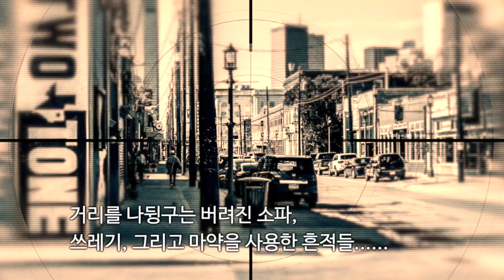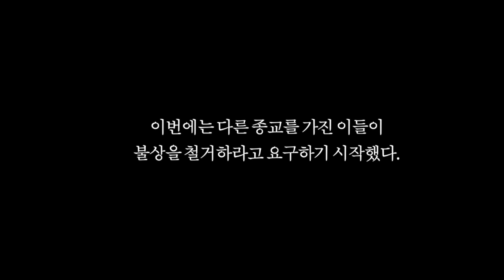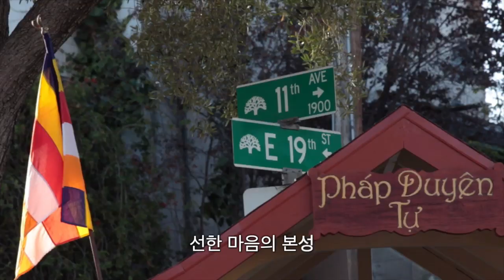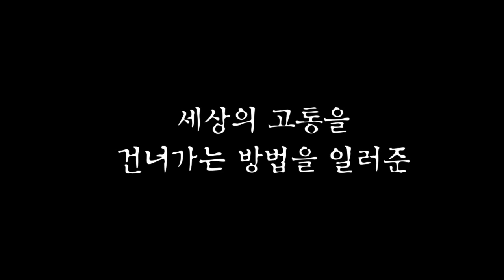미국 오클랜드의 하얀 불상이 만든 기적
미국 캘리포니아 주 오클랜드의 한 거리.
구석에 지역 주민들이 설치하고 관리하는 작은 불단이 마련되어 있다.
불상과 불단이 마련되기 전까지 이곳은 쓰레기 투기, 마약거래, 성매매와 폭행 등이 빈번하게 벌어지던 슬럼이었다.

도시가 쇠락하면서 슬럼화되기 시작한 이곳의 환경을 개선시키기 위해 많은 공공사업이 벌어졌지만, 상황은 변하지 않았다. 버려진 소파와 매트리스, 쓰레기가 거리에 널부려져 있었고 마약을 사용한 흔적과 낙서가 넘쳐났다.

미국 오클랜드 노스 닷넷에 따르면 이곳이 극적인 변화를 맞이한 것은 2013년.
댄 스티븐슨과 그의 아내 루는 60센티미터 정도 되는 석조불상을 구해 집 건너편 길 모퉁이에  모셨다.

불상이 모셔진 후 이곳에는 놀라운 변화가 시작됐다.

사람들은 쓰레기를 버리는 것을 멈추었고 쓰레기를 치우기 시작했다. 마약 상인들과 매춘 여성들은 다른 곳으로 이사를 갔고 한번 제거 된 낙서는 돌아 오지 않았다. 하지만 그 다음에 일어난 일은 더욱 놀라운 것이었다.

1년이 지나면서 베트남 이민자들이 불상앞에 꽃과 과일 등 공양물을 올리기 시작했다. 이후 더 많은 사람들이 합류하면서 거리는 더 변화했다.

조각상이 생겨나고, 작은 나무로 된 보호각이 만들어졌다.
불상 뒤에는 독경소리가 흘러나오는 스피커가 설치됐다.
자비를 상징하는 관음보살상도 봉안됐다.
주변에는 혹시 모를 불상사에 대비해 CCTV가 설치됐다.

아침마다 불교도들이 이곳을 찾아 참배하기 시작했다.
슬럼화되던 마을에도 활기가 돌기 시작했다.
이사를 오는 사람들이 늘었다.

그러나 좋은 일만 있었던 것은 아니다.

다른 종교를 믿는 일부 주민들이 불상과 보호각의 철거를 요구하고 나섰다.
시청도 불상과 보호각을 해체하기로 했다.

그러자 이곳에 불상을 모시고, 더렵혀진 거리를 정화했던 시민들이 나서기 시작했다.

이들의 열렬한 캠페인은 결국 시청을 움직였다.
시청은 해체를 무효화하고 이곳을 시민들에 의해 관리되는 장소로 유지하기로 결정했다.

처음 이곳에 작은 석조불상을 모셨던 스티븐슨 씨는 “이곳은 이제 모든 이웃을 위한 아이콘이 되었다”며 “지금은 불교도가 아닌 사람들도 이곳을 찾아 서로 대화를 나누고 반려견과 산책을 즐기는 곳이 됐다”고 말했다.

불상이 거리에 모셔진 후 경찰이 집계한 통계에 따르면 범죄가 82% 이상 감소한 것으로 나타났다. 강도신고는 14건에서 3건으로 줄었다. 폭행사건은 5건에서 0건으로 감소했다. 절도사건은 8건에서 4건으로, 마약사건과 매춘은 각각 3건에서 0건으로 급감했다.

지역경찰은 “무엇이 이곳을 이렇게 변화시켰는지 알수 없다. 하지만, 분명한 것은 나쁜 일이 확연히 줄었다는 것”이라고 강조했다.

가족과 함께 이곳을 정기적으로 방문해 불상에 참배하는 베트남인 불교도 비나 보 씨는 “지역 사회는 이제 불상이 모셔진 이곳을 새로운 랜드마크로 받아 들였다”며 “아직도 많은 사람들이 불교도들은 아니지만, 그들은 나쁜 일을 멈추었고 어쩌면 앞으로 불교도가 될지도 모른다”며 기뻐했다.

작은 불상 하나가 마약과 성매매, 폭력 등으로 사람들의 눈쌀을 찌푸리게 만들던 도시를 변화시켰다.